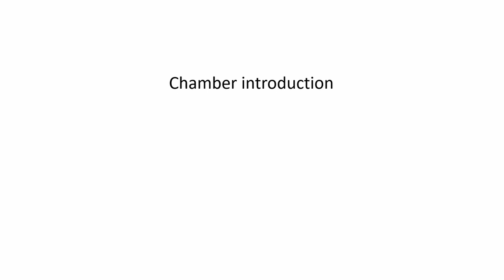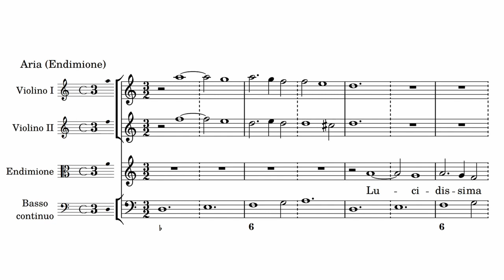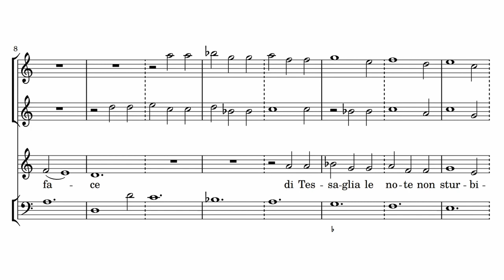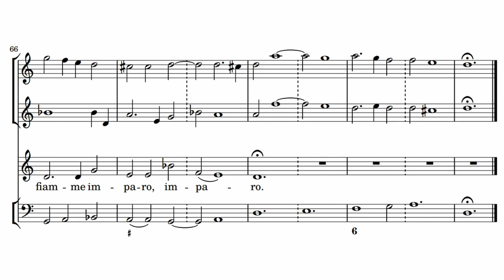F. Cavalli - La Calisto, Act 2 Scene 1 "Erme, e solinghe cime ... Lucidissima face" (Orliński)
Endimione (Countertenor): Jakub Józef Orliński
Ensemble: L'Arpeggiata / Christina Pluhar
Recorded live from the TivoliVredenburg concert hall
30 August 2016

La Calisto is an opera by Francesco Cavalli with a libretto by Giovanni Faustini based on the mythological story of Callisto from Ovid's Metamorphoses. Originally written for an alto castrato, the role of Endimione is now commonly performed by a countertenor or a soprano. In this aria, Endimione sings to the moon, explaining plaintively his burning love for the goddess Diana.

Composed by Francesco Cavalli in 1651 (?)
Librettist: Giovanni Faustini
Premiered on 28 November 1651